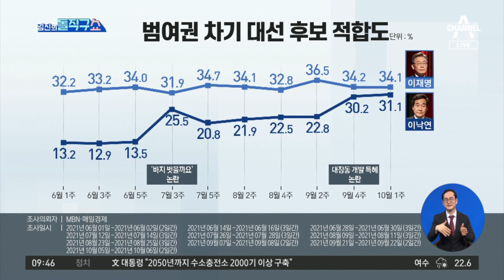뜨거워지는 대장동…민주당 투표율도 달아오른다 | 김진의 돌직구 쇼 841 회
경향 뜨거워지는 대장동…민주당 투표율도 달아오른다
與 대선 적합도 이낙연 10월 1주 31.1% [매일경제]
與 대선 적합도 10월 1주 이재명-이낙연 3%p 차 [매일경제]

〈평일〉
08시 50분 김진의 돌직구 쇼
12시 00분 뉴스A 라이브
17시 20분 뉴스TOP10
19시 00분 뉴스A

〈주말〉
12시 10분 토요랭킹쇼·뉴스A 라이브
19시 00분 뉴스A